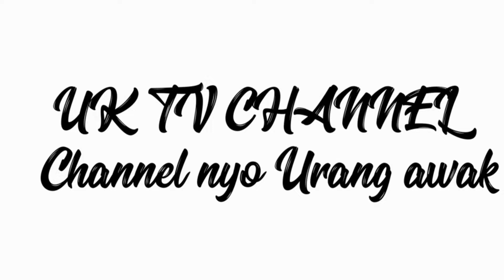VIRALL...‼️Senam SICITA Gemparkan Dharmasraya ‼️UK TV CHANNEL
Senam Indonesia Cinta Tanah Ait (SICITA) Di luncurkan secara resmi dalam hari ulang tahun PDI Perjuangan, 10 Januari 2022 oleh Ketua umum PDI Perjuangan Megawati Soekarnoputri